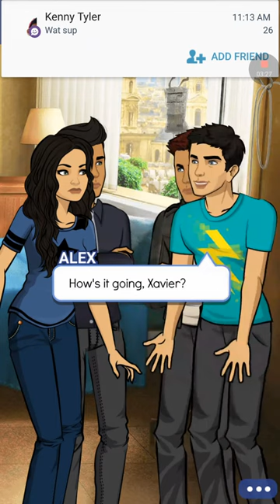A Tomboys Heart episode 9